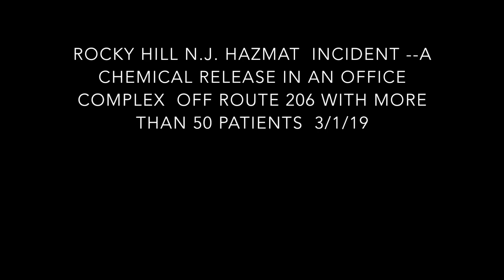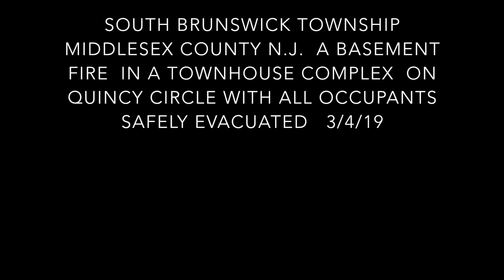NORTHEAST FIRE RESPONSE COMPILATION PART 22 2019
A compilation of clips of POLICE, FIRE, and EMS units responding to and operating at fires and emergencies in New York and New Jersey in 2019.